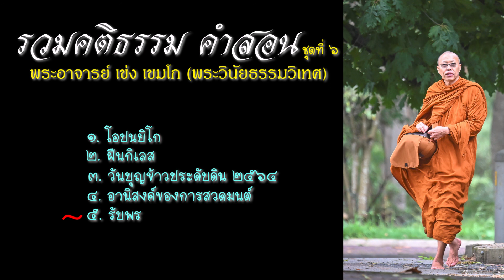พระอาจารย์เข่ง เขมโก: รวมคติธรรม คำสอน ชุดที่ 6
รวมบันทึกคติธรรม คำสอน ก่อนฉัน ของพระอาจารย์เข่ง เขมโก
ณ วัดสัมพันธวงศ์ ประเทศออสเตรเลีย
Timecodes:
00:00 โอปนยิโก
07:47 ฝืนกิเลส
14:36 วันบุญข้าวประดับดิน 2564
21:17 อานิสงค์ของการสวดมนต์
27:00 รับพร